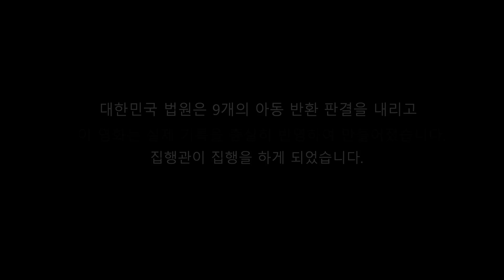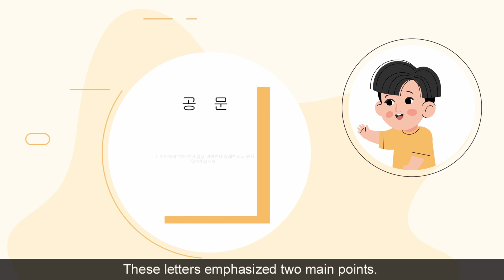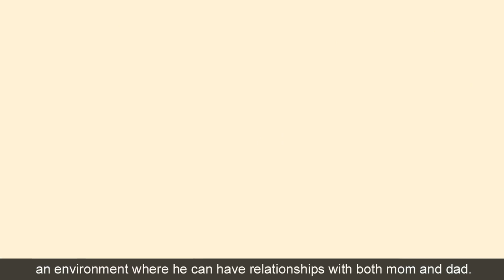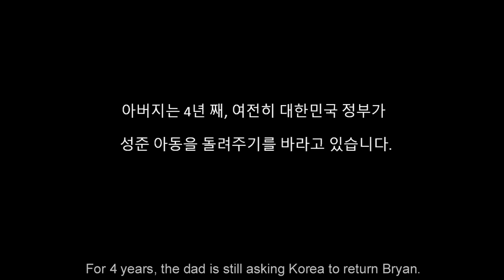"Do You Remember Dad?" KAFFNY 2024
Bryan was kidnapped from Washington state, USA to South Korea by his mother in 2019. There were multiple court orders from both countries, but the child was not returned. A psychotherapist tries to help the return of the child based on the court orders made by the Korean government, but the reality that she faces is more complex and difficult than how it is supposed to be.